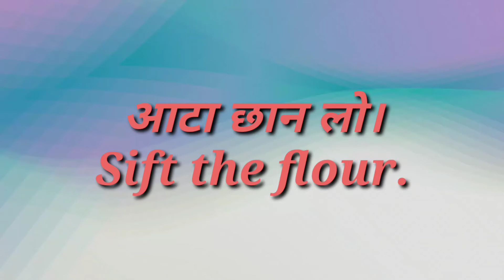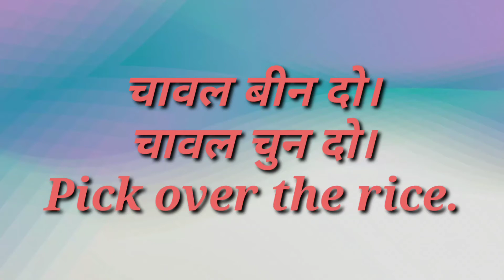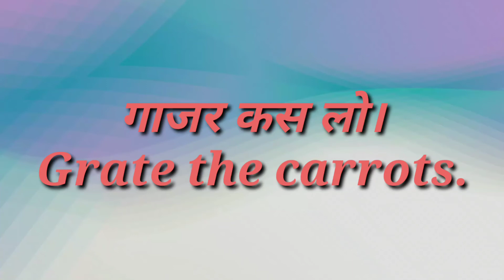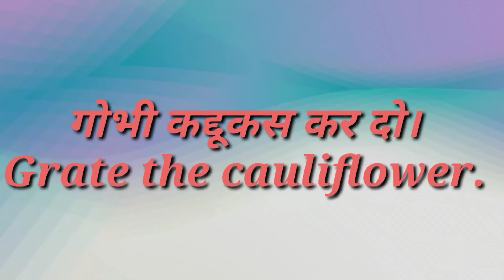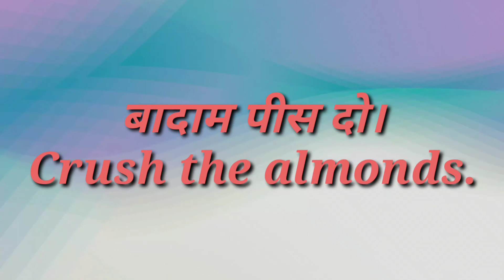Kitchen English // KITCHEN SENTENCES IN HINDI & ENGLISH // {Part - 8} // Daily English //